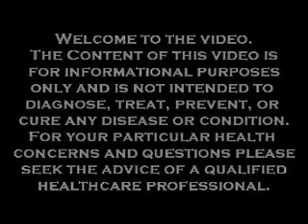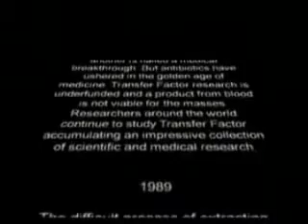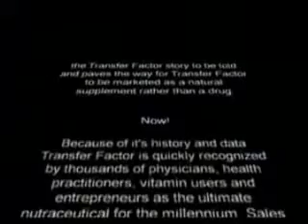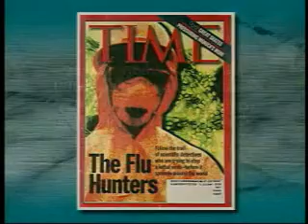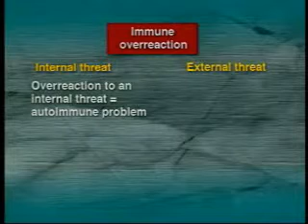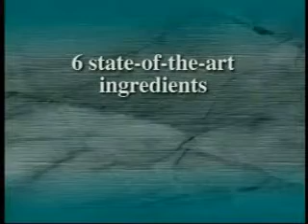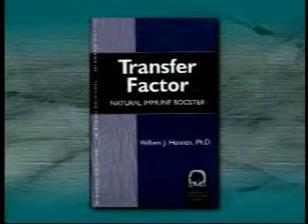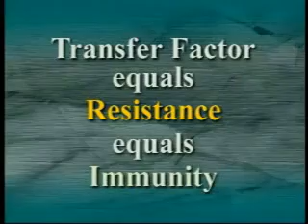Transfer Factors: "The Gift of Life", Part 1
Dr. Rob Robertson explains everything about the latest discovery in bio-technology: Transfer Factors